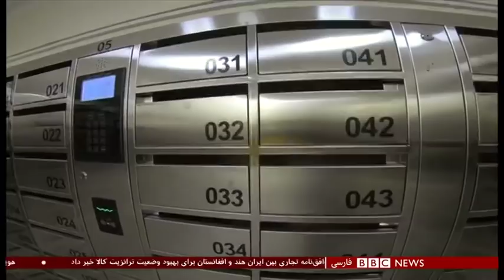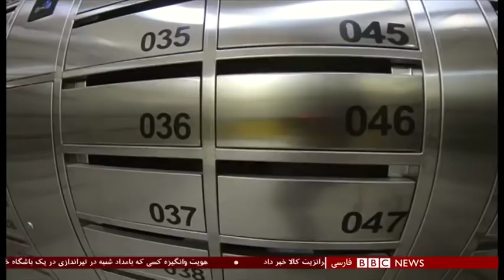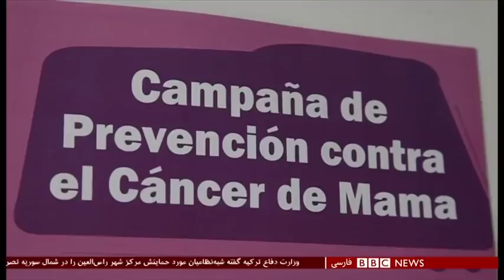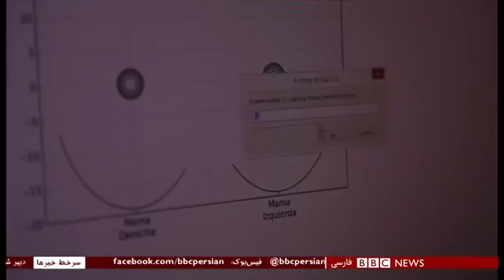اخبار ساعت شش عصر- شنبه ۲۰ مهر